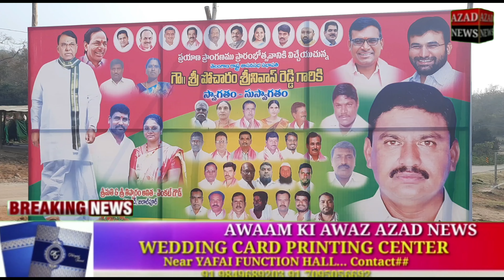Badapad Darga Ka Kal Sandal Shareef 14/ Lack 50/ Hazar Rs, Manzoor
Ak Azad News Daily 1/2/2023#telangana